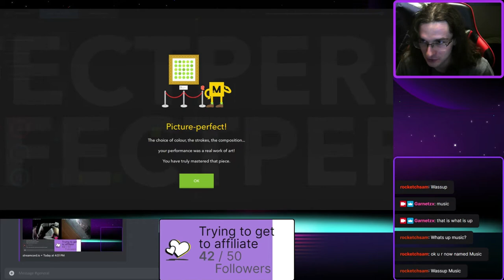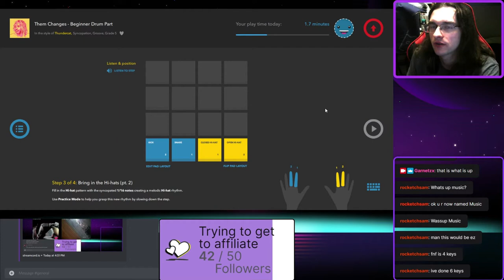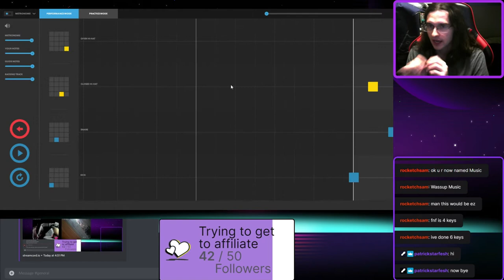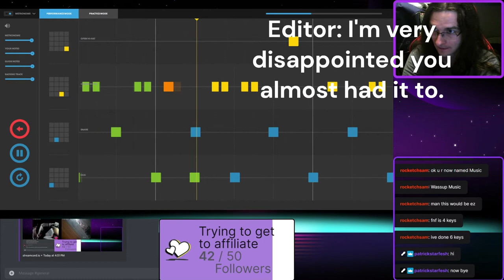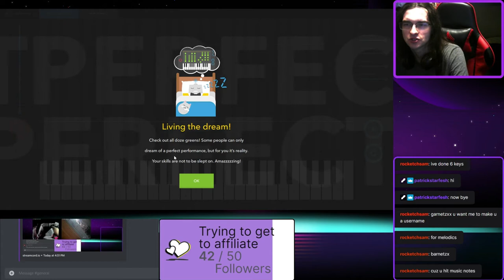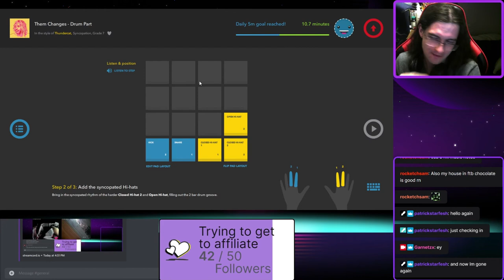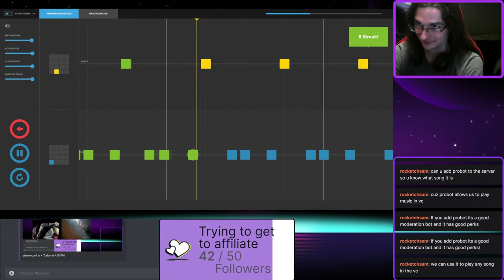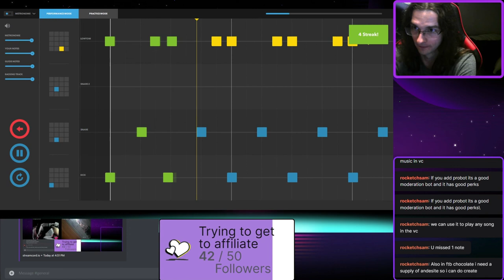FUNKY OFFBEAT THUNDERCAT BEAT - Garnetzx's Melodics Livestream Highlight #1